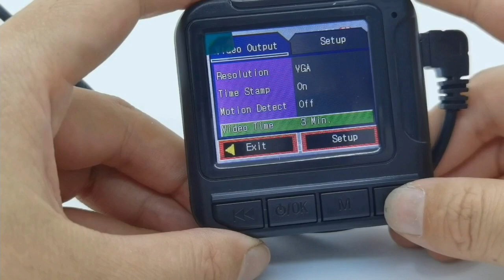Zimtop VGA DVR Car Dash Cam Mini Car DVR Camera Dashcam Night Vision Car Camera With DVR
VGA DVR Car Dash Cam Mini Car DVR Camera Dashcam Night Vision Car Camera With DVR

Product Description:
MAIN CONTROL CHIP          GP6624
SIZE OF THE SCREEN           2.2inch
VIDEO PIXELS                        176*168 /TN
CAMERA CHIP                        GC0309
SIZE OF CAMERA CHIP        1/6' CMOS
PIXEL                                        30W
IMAGING METHOD                14mm length
CAMERA ANGLE                     70-90°
BATTERY                                  80MAH polymer
LOUDSPEARKER                      8Ω, 0.5W
LED                                             /
SHELL MATERIAL                   ABS BLACK/ white silk
CHARGER                                 3 meters long, 80mah, 12-24V
SUCTION MOUNT                   suction cup
OUTER CARTON                      50pcs/ CTN